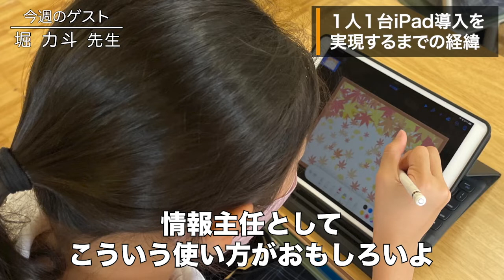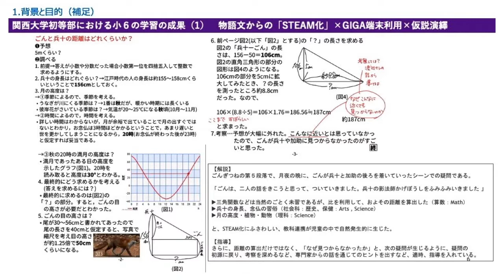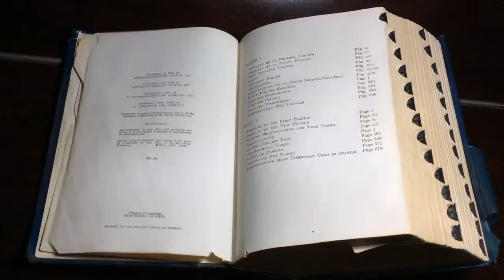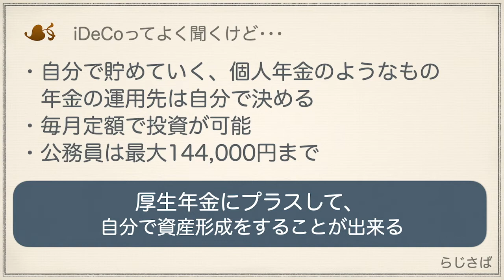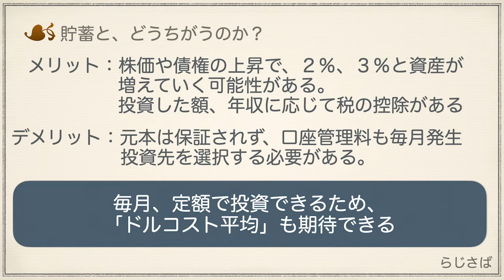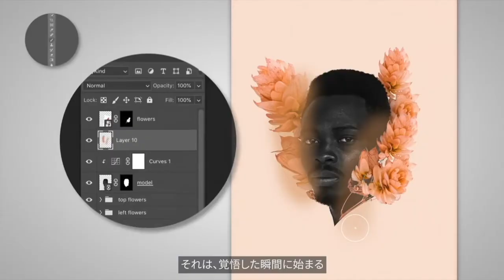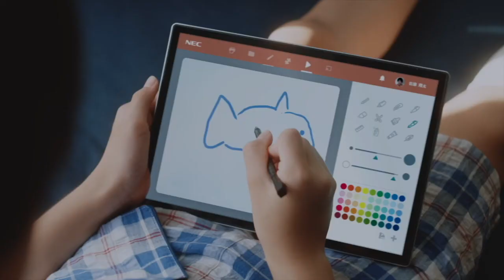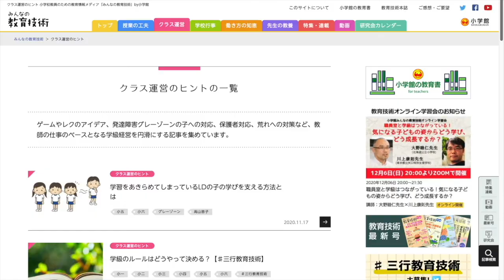【実践】ごんぎつねの矛盾を見抜く！ICT×国語で実現したSTEAMの授業とは？｜堀 力斗（関西大学初等部）前編｜Teacher’s ［Shift］〜新しい学びと先生の働き方改革〜［File.099］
教育ICTを活用した「新しい学び」と「先生の働き方改革」を応援するTeacher’s ［Shift］。今週のゲストは関西大学初等部の堀力斗先生です。

前編では、関西大学初等部における１人１台のiPad環境実現までの経緯を振り返ります。また経済産業省「未来の教室」実証事業の中で行なった、国語の授業実践に注目。ごんぎつねとSTEAMをどのように組み合わせ、子どもたちの探究心を引き出していったのか。さらにいつも忙しくしている堀先生のワクワクの源泉とムダな時間を削減するための工夫についてお聞きします。

00:00　『Teacher's ［Shift］トーク』　ゲスト：堀 力斗（関西大学初等部） 前編
10:37　『片岡伸一のRADIO SAVASANA』 片岡 伸一・皆森 浩奈（千葉県立市川工業高等学校）
13:52　エンディング
14:04　Teacher’s ［Shift］製作委員会のご紹介
15:46　協賛メディアのご紹介

　ゲスト名：堀 力斗（ほり りきと）
　所属：関西大学初等部

関西大学初等部ミューズ学習主任。2021年度まで情報教育主任を務める。１年生から６年生までの１人１台環境を整備し、先進的で創造的な取り組みを学校を挙げて展開。思考力×創造性を発揮できる言語活動をゴールにした国語の単元作りを大切に実践を重ねてきた。子どもたちがいかに学びを継続するのかについて研究している。大阪大学医学系研究科保健学専攻博士後期課程に在学中。

　小酒井 正和（玉川大学工学部）

‹コーナー›

『片岡伸一のRADIO SAVASAN』
　今回のテーマ：「iDeCoっていったい何なの？」

■ パーソナリティ：片岡 伸一（千葉県立市川工業高等学校）

千葉県茂原市出身。大学１年生から研究室に入り、サーバーやネットワークシステムを構築。卒業後も大学の技術支援を行い、PalmやWindows CEなどのモバイル端末の教育環境への導入を研究。前任校では県内公立高校では２校目となる１人１台iPadを導入、現勤務校では機種自由選択によるBYODを導入し、クラウドシステムを活用した１人１台端末により、教育の効率化を模索する。

■ パーソナリティ：皆森 浩奈（千葉県立市川工業高等学校）

千葉県千葉市出身。高校時代から片岡先生のもと、iPadやPCでの創作活動に親しみつつ、校内の大規模Wi-Fiネットワークの構築にも携わる。大学では経営や情報システム的な思考を学校教育に取り入れ、それを活用出来る教員を目指し、研究を行う。令和４年度から千葉県の教諭として採用され現職。今後はFPの知識を活かしながら、社会に必要とされるものづくり教育を行う。

　効果音：OtoLogic

・ 株式会社すららネット：無学年式オンライン教材『すらら』
・ 日本電気株式会社：GIGAスクール構想の実現を推進する、NEC教育クラウド

・ リセマム：ResearchするMomとつくる保護者＆教育者向けサイト
・ みんなの教育技術：小学校教員のための教育情報メディア by 小学館
・ TechTarget ジャパン 教育IT：教育力の強化や教育現場の業務改善に役立つIT製品の選定・導入支援サイト
・ Find!アクティブラーナー：ウェブで他校の授業見学ができるサービス
・ EDUPEDIA：先生のための教育事典 - 小学校 学習指導案・授業案・教材 -

　‹制作・著作›
・ MANABI MEDIA